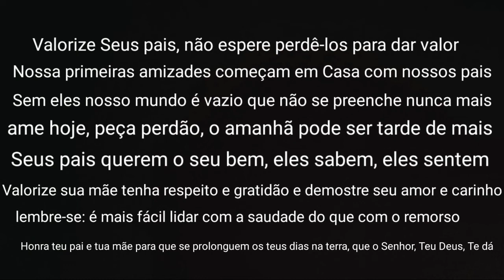🖤💔Se fosse meu Último dia!💔🖤 Mini-Filme [gacha club]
▪︎ESSE VIDEO FOI FEITO PELA MINHA IRMÃ!!▪︎

{É Um Mini-Filme De}🎬🎥🖥

Comédia ( )
Suspense ( )
Terror ( )
Romance ( )
Aventura ( )
Ação ( )
Drama( × )

⚠️Não reposte nem duble⚠️
•Comentários desnecessários serão apagados•

●Muito obrigada para quem leu até aqui

🌸Tags🌸